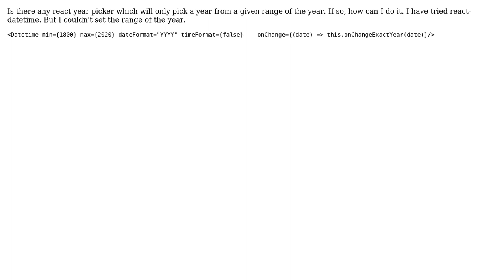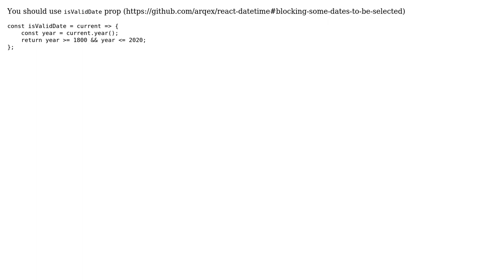React year picker with min max range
With thanks & praise to God, and with thanks to the many people who have made this project possible! | Content (except music & images) licensed under CC BY-SA | Music | Images & others | With thanks to user Max Arzamastsev user Ehtesham Ahmad Nadim and the Stack Exchange Network Trademarks are property of their respective owners. You are responsible for your own actions.